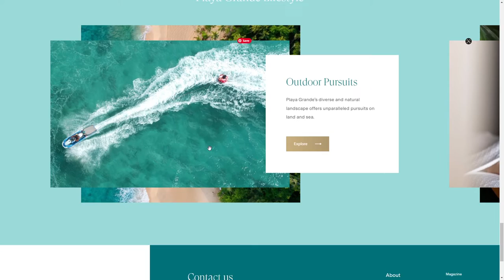Playa Grande Golf & Ocean Club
Playa Grande Golf & Ocean Club By Outpost From the UK
Playa Grande Golf and Ocean Club is famous for its iconic beaches, pristine coastline, and stretches of tropical rain forest set into the lush hillsides along the Atlantic Coast.